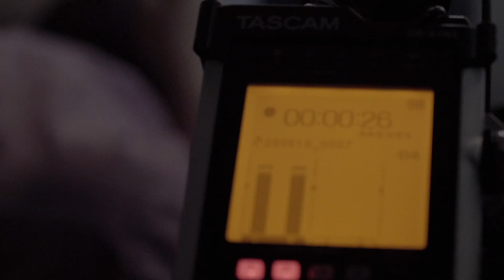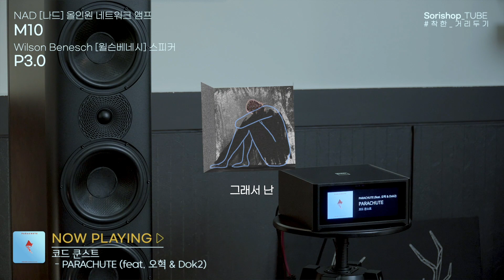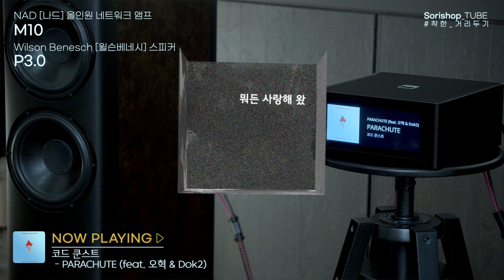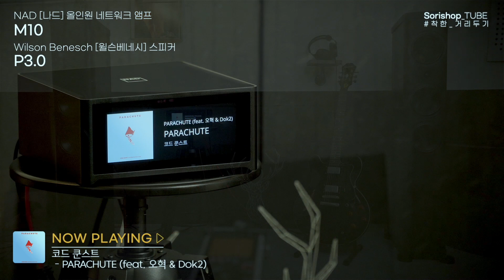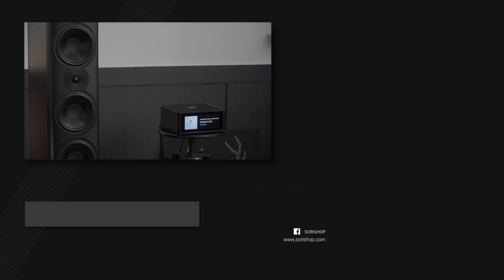[HIFI 플레이리스트] Wilson Benesch(윌슨베네시) P3.0 하이파이 스피커, NAD(나드) M10 올인원 네트워크 앰프 | 소리샵 추천 오디오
오늘 들려드릴 매칭은 윌슨베네시 P3.0과
NAD  M10앰프의 조합인데요,  코드쿤스트의 프로듀싱에 Dok2, 오혁이 같이 한 노래만큼이나 혼돈스런 조합이 아닐 수 없습니다.
3천만원에 가까운 스피커와 300만원대 앰프의 조합이라뇨. 그런데, 실제 녹음 현장에서는 예상외의 좋은 소리로 스태프들이 모두 깜짝 놀랐어요...
유튜브 영상으로 듣기에도 나쁘지 않죠?
'하이엔드 톨보이 스피커는 구동하기 어렵다' ,
'저 작은 앰프가 제대로 드라이브 하겠어?' 같은 편견들이 보기 좋게 깨지는 순간이었습니다

결국 편견은 깨져야 하고, 예상은 틀려야 제 맛입니다. 그게 알 수 없는 오디오의 '묘미'죠.

Today's matching is Wilson Benesch P3.0 and NAD M10 amplifier. This matching is as chaotic as the combination of Dok2, OHHYUK and production of CODE KUNST.
Besides, a speaker that costs close to 30 million won and an amplifier that costs around 3 million won. However, at the actual recording, we were all surprised by the unexpectedly good sound.
It's not bad to listen to on Youtube, right?
It was a moment when prejudices like, 'High-end speakers are hard to run or would that little amplifier drive properly?' were broken in a good way.

In the end, prejudice must be broken, and the prediction must be wrong. That's the beauty of the audio.

[사용기기]
스피커 : Wilson Benesch(윌슨베네시) P3.0 하이파이 스피커

앰프 : NAD(나드) M10 올인원 네트워크 앰프

1. Intro (00:00)
2. Parachute (00:36)
3. 가사아트 (00:40)
4. 곡설명 (03:54)
5. 가사아트 (04:12)